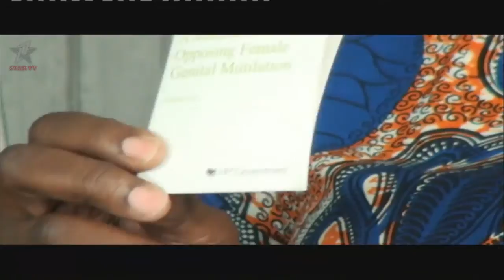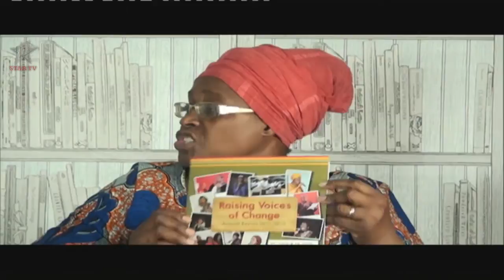Live with Dawn Butler - FGM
Live with Dawn Butler:

Dawn Butler, former MP for Brent. Dawn wants to tackle all the current affairs and issues concerning the Somali and African community. With her contacts with officials, organisations and professionals, Live with Dawn Butler will provide a stimulating discussion of what is happening in the U.K.

FGM in relation to the Somali commuity as well as shedding light on all the other communities involved. We also hope to showcase the side effects, the religious implications and What may be the social reasons for the proceedure, a given age or to prove honour?
Also, what are the options there once you've undergone the proceedure, as well as how to seek help.
Naana Otoo-Oyortey MBE is the Executive Director of the Foundation for Women's Health Research and Development (FORWARD)
Leyla Hussein is a Psychotherapist, she has been awarded Cosmopolitan Ultimate campaigner Women of the Year Award 2010 and received Emma Humphrey Award on her work on FGM and violence against women/children.